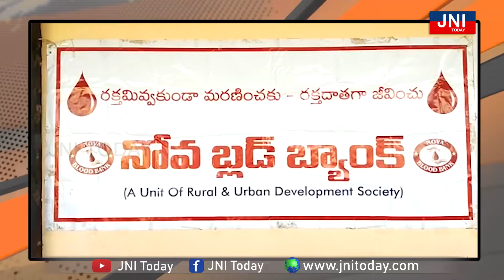సర్వేపల్లి సేవ సమితి ఆధ్వర్యంలో రక్తదాన శిబిరం || JNI TODAY